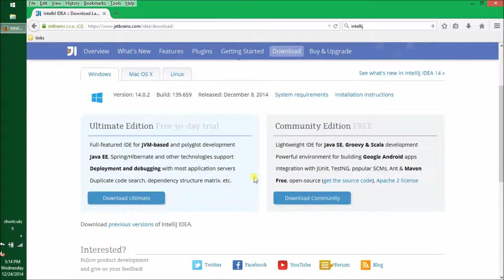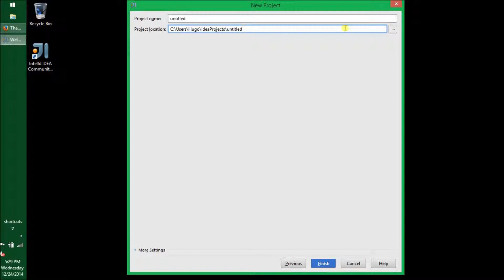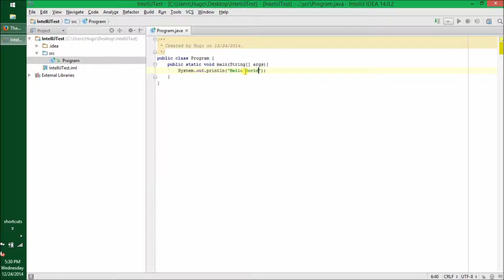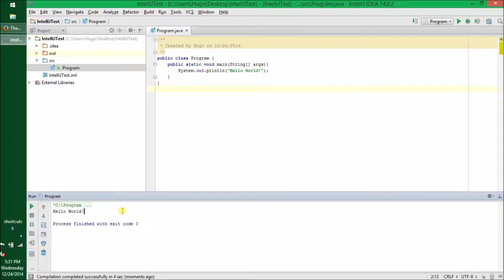Install IntelliJ IDEA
Example of IntelliJ IDEA installations